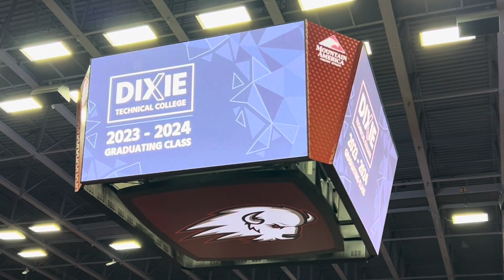‘This is where your journey starts’: Nearly 500 take part in largest Dixie Tech commencement ever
ST. GEORGE — During what Dixie Technical College President Jordan Rushton called the highest energy he’s ever seen out of his nine commencements, a display of caps and gowns saw almost 500 future mechanics, tech professionals and engineers hear their names called, with one graduate even ready to shift gears at Ferrari. Written by Bridger Palmer